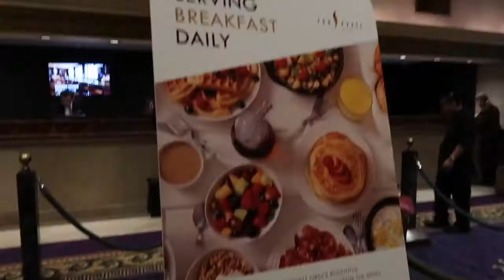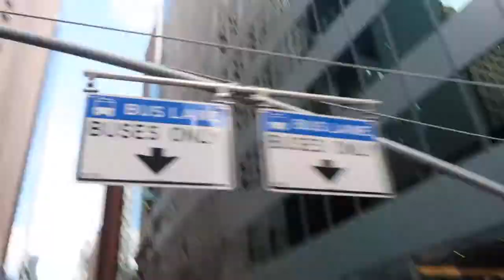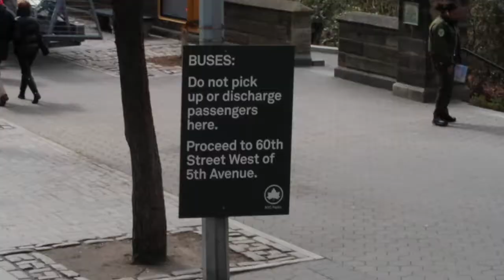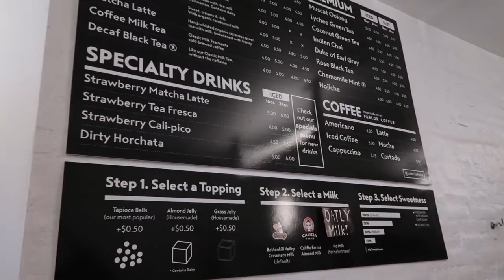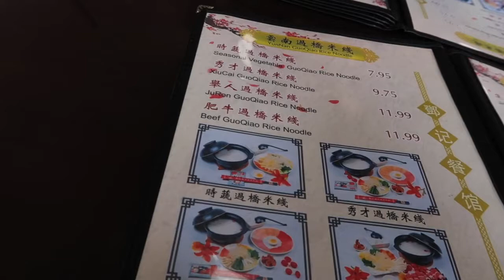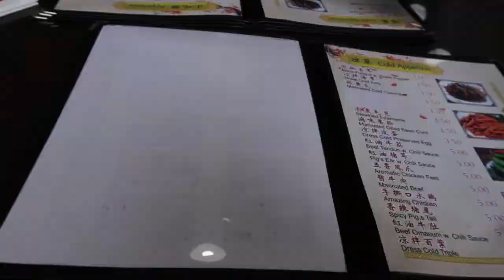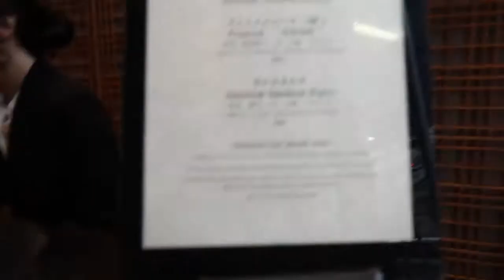【MissLois】Vlog#3 New York Sightseeing| Apartment Hunting| Ginza Onodera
Hello，大家好
如果喜欢这支影片，记得like💗哟～
祝愿你们天天开心，平安快乐，笔芯❤️

Places Mentioned in the video:
The Roosevelt Hotel, New York City

珍珠很好吃，至于奶茶，看个人吧，我点了25%甜度的classic milk tea，觉得没什么味道，茶和

邓记云南过桥米线
作为一个米粉狂热爱好者，我觉得味道还是okay滴！